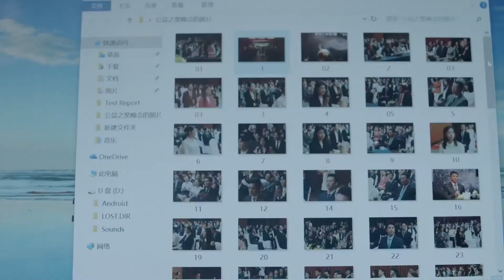【ENG SUB】The Best Partner EP18 Clip: How dare Luo Bin took away the records of Gu Jie's car DVR?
【Synopsis】Luo Bing is a senior partner at Panorama Law Firm. He is a lawyer who cares only about winning cases. Dai Xi goes to his law firm to argue with him about her best friend's lawsuit and by chance becomes his assistant. At first, they don't get along, but soon they begin to understand each other and Dai Xi's respect for Luo Bing grows. Luo Bing also inherits some of Dai Xi's empathy for others and learns that practicing law is more than just winning. They both grow and become reliable partners in law.
【Starring】Jin Dong, Lyric Lan, Sun Chun, Tian Yu, Zhu Zhu, Dai Xu